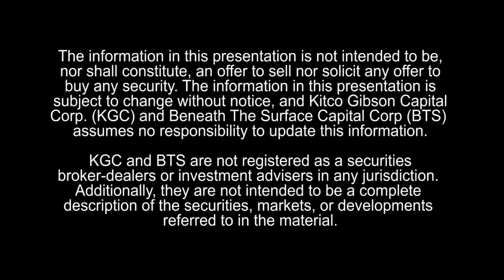Lawrence Roulston: On What to Expect This Autumn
Lawrence Roulston comments on what we might expect to see this fall and companies to watch.